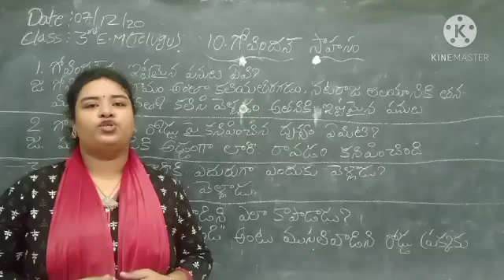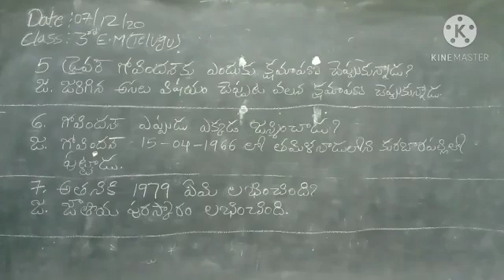3Em (10-గోవిందన్ సాహసం) (Q&A)